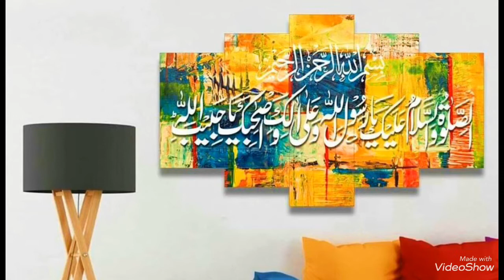Calligraphic Frames ! Modern Calligraphic & Islamic Frames For Home Decoration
Best Ever
Modern Frames
Decorative
Calligraphy Frames Ideas
Modern
Expensive but beautiful
Islamic Frames